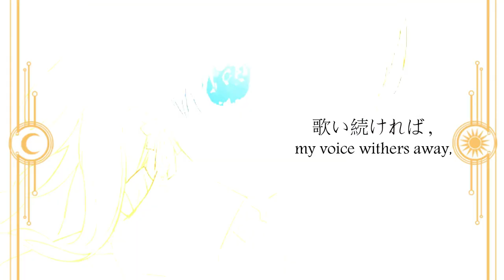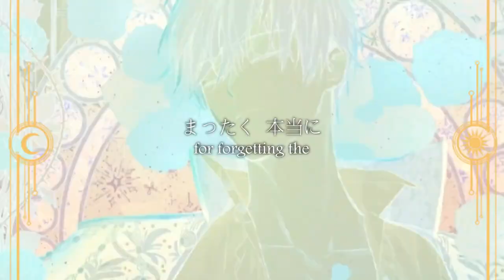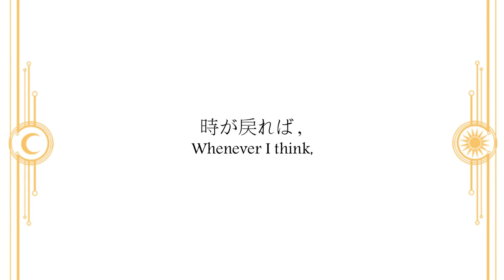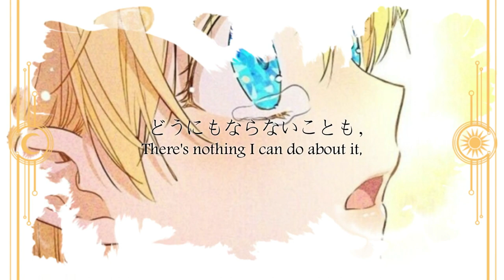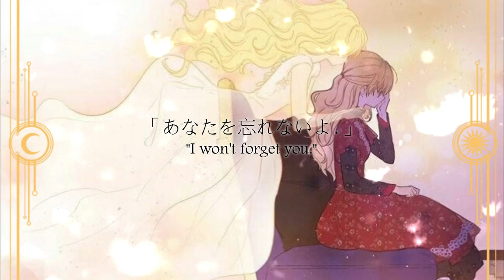【MAD/AMV】"あなたの夜が明けるまで" Until Your Night Dawns, to Diana【Who Made Me a Princess】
※Images are borrowed with the permission of Spoon. (Spoon's Twitter clearly states about derivative works and image usage.)

Original Novel: Plutus

【Music】—"あなたの夜が明けるまで" Until Your Night Dawns (cover) by Cereus